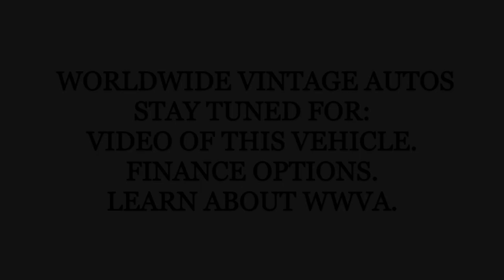1951 CHEVROLET 3100